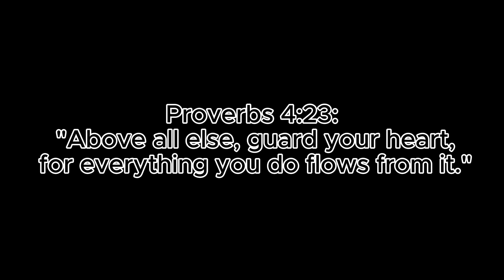Tyke And Sons Lumber Co. [PART 2]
I can't get creative with these descriptions anymore man.